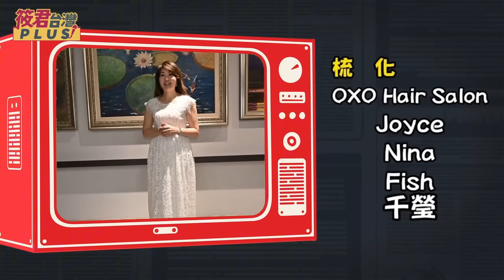川普說台灣搶了美國晶片市場?吳嘉隆:真相是美國把戰略物資放在台灣/80’s美國打壓日本半導體 扶植台灣防日坐大/川普嗆聲台灣 迫台積電在美從蓋3廠變6廠?｜20240721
1.銀行轉帳：
★元大銀行(806)東板橋分行
戶名：廖筱君
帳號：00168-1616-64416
★外幣匯款資訊：
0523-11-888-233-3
SWIFT CODE:MKTBTWTP